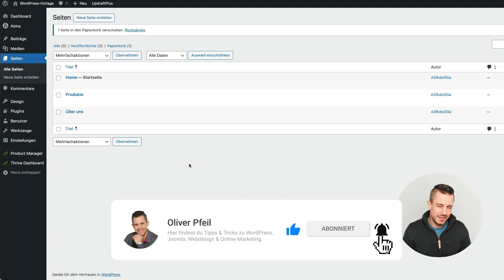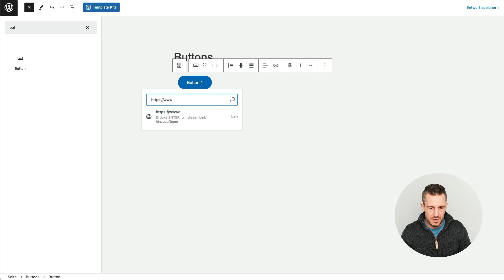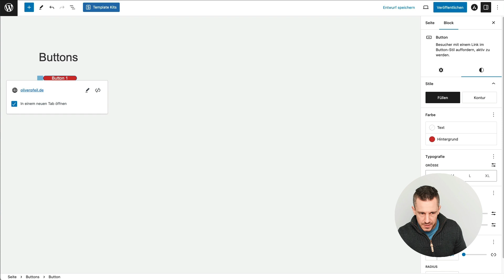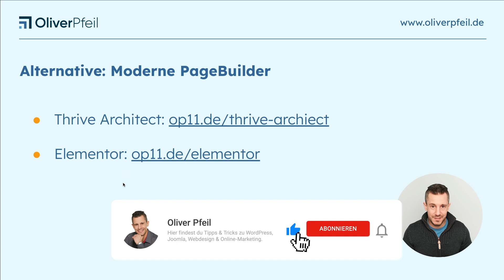WordPress Button erstellen und einfügen 🇩🇪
In diesem Video zeige ich dir, wie du in WordPress ganz einfach Buttons erstellen und interne sowie externe Verlinkungen einfügen kannst. 🚀

▬▬▬▬▬▬▬▬ Joomla ▬▬▬▬▬▬▬▬

▬▬▬▬▬▬▬▬ Joomla ▬▬▬▬▬▬▬▬

▬▬▬▬▬▬▬▬ Inhaltsverzeichnis ▬▬▬▬▬▬▬▬

00:00: Einleitung
00:34: Button erstellen
01:24: Button verlinken
01:44: Button-Design anpassen
02:48: Moderne PageBuilder anstatt dem standardmäßigen Gutenberg Editor

So fügst du ganz einfach einen 🔗Button auf deine WordPress Webseiten ein:

➡️ Klicke links oben auf das Plus-Symbol, such nach "Button".
➡️ Beachte, dass die Standardfarben deines Themes automatisch übernommen werden. Das ist eine elegante Anpassung an deinen visuellen Stil.
➡️ Jetzt gib dem Button einen Text, zum Beispiel "Button 1", und verlinke ihn. Vergiss nicht, mit " zu starten.
➡️ Öffne den Link in einem neuen Tab.

Voilà, dein Button ist einsatzbereit! ✅

Aber schau dir auch die Anpassungsmöglichkeiten auf der rechten Seite an. Hier kannst du die Breite definieren, den Button größer gestalten und mit Farben spielen. Alle Anpassungen können nach deinen individuellen Vorstellungen vorgenommen werden. 👌

Übrigens, wenn dir der Gutenberg Editor zu schwerfällig erscheint, empfehle ich einen Blick auf den Thrive Architect oder Elementor. Diese visuellen Editoren sind modern, benutzerfreundlich und bieten eine Vielzahl von Vorlagen. Weitere Details findest du auf meinem YouTube-Kanal.

▬▬▬▬▬▬▬ Mehr Informationen ▬▬▬▬▬▬▬

▬▬▬▬▬▬▬▬ Hashtags ▬▬▬▬▬▬▬▬

▬▬▬▬▬▬▬▬ Impressum ▬▬▬▬▬▬▬▬